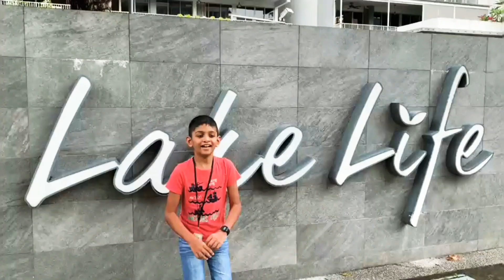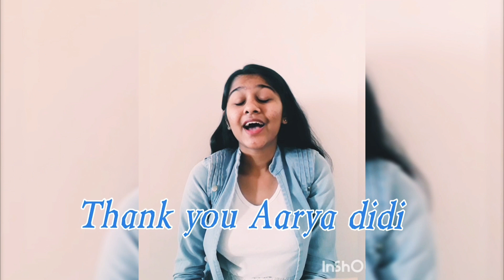6th Birthday wishes and blessings from family and friends ❤